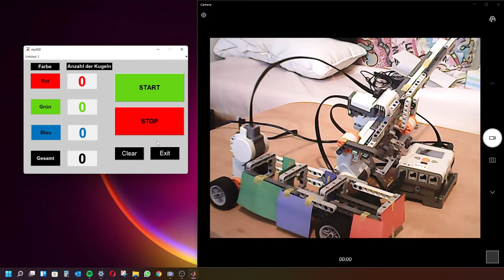Farbsortierroboter aus dem LEGO-Praktikum 2022 an der OVGU Magdeburg sortiert farbige Murmeln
Der automatische Farbsortierroboter von Badr A. aus unserem LEGO-Praktikum an der Otto-von-Guericke-Universität in Magdeburg erkennt kleine LEGO-Murmeln über den Farbsensor, vereinzelt diese und sortiert sie in einen Behälter. Nach dem Sortiervorgang die Anzahl der gezählten Kugeln per Sprachausgabe ausgegeben. Das Video wurde von den Studierenden selbst erstellt.